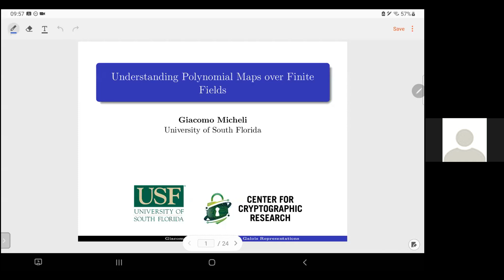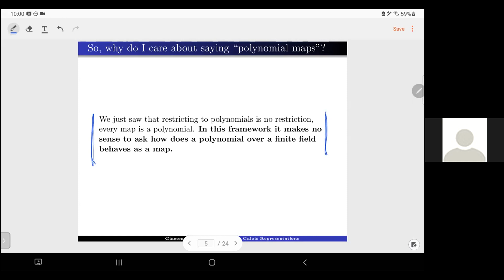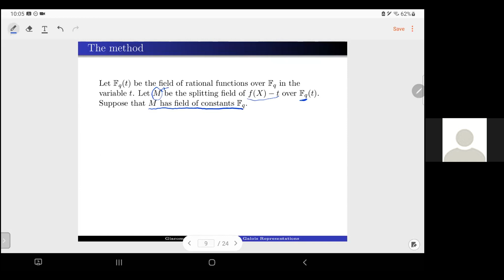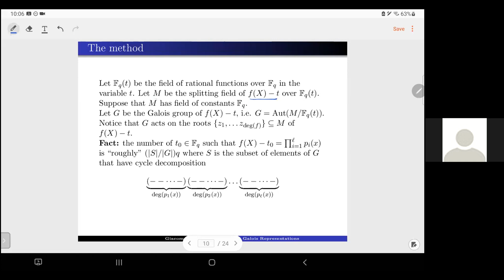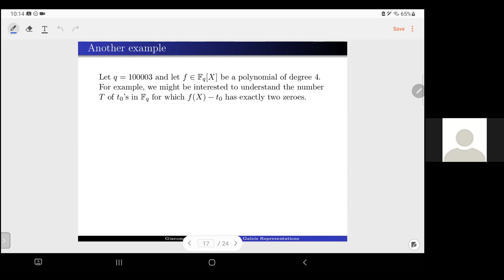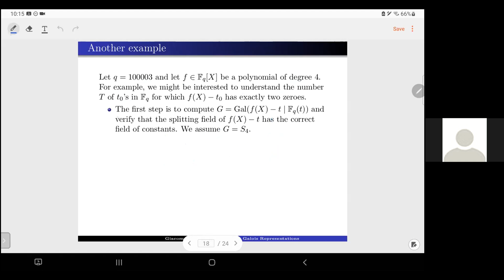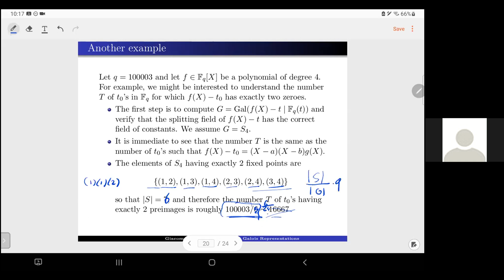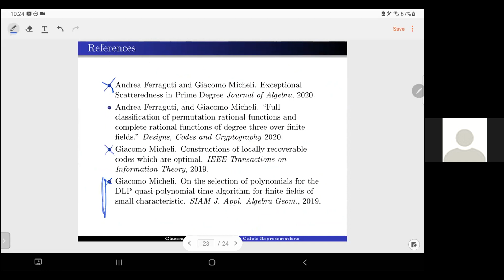Understanding polynomial maps over finite fields - Giacomo Micheli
Understanding polynomial maps over finite fields - Giacomo Micheli (University of South Florida)

27-28 Maggio 2021